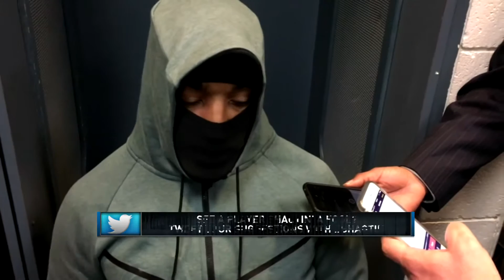Shaqtin a Fool!! With Jr Smith, Marcus Smart, Dwight Howard, Kevin Love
New videos posted throughout the week!